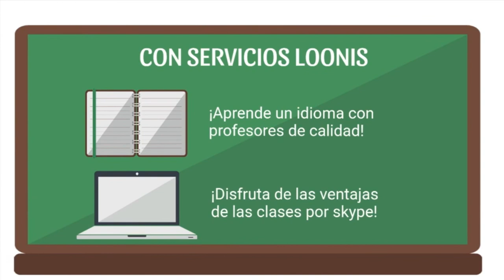322 ESPECIAL CRITICONES LA SEXUALIDAD FEMENINA RADIO